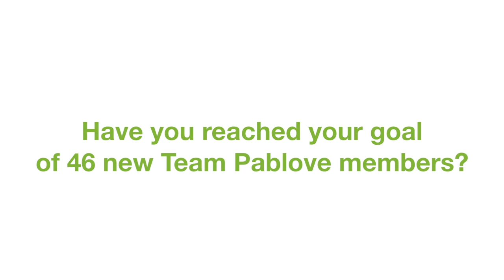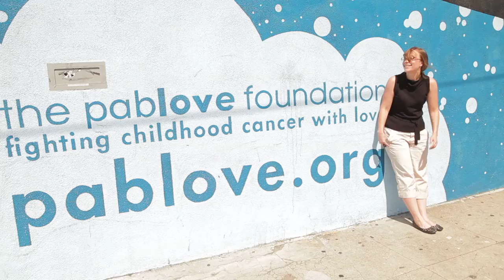The Pablove Foundation - Episode 6